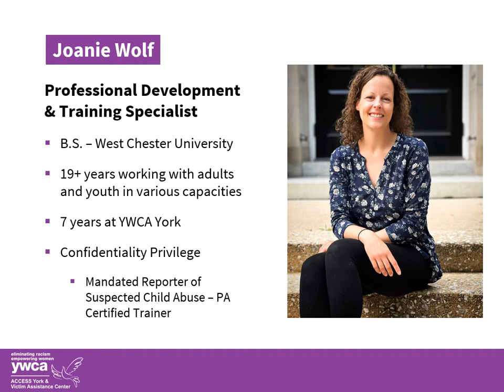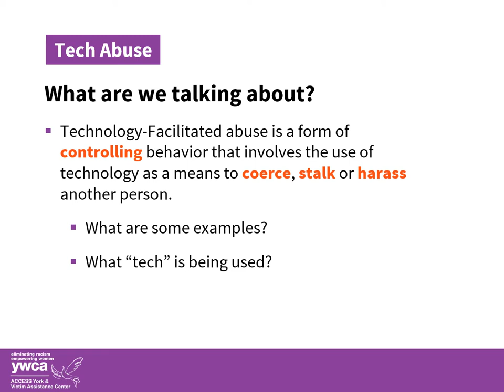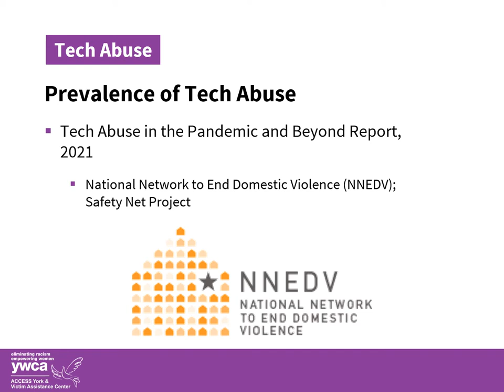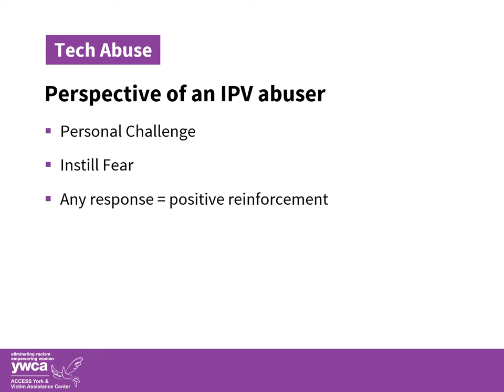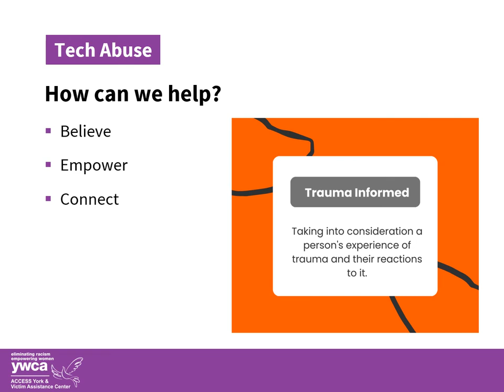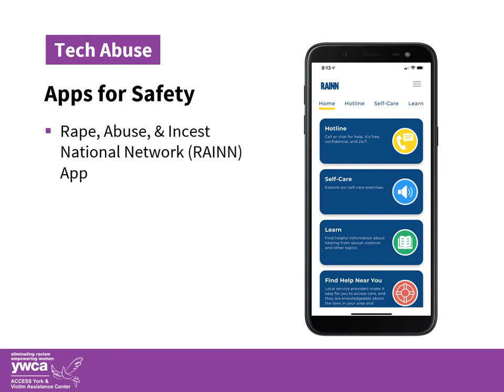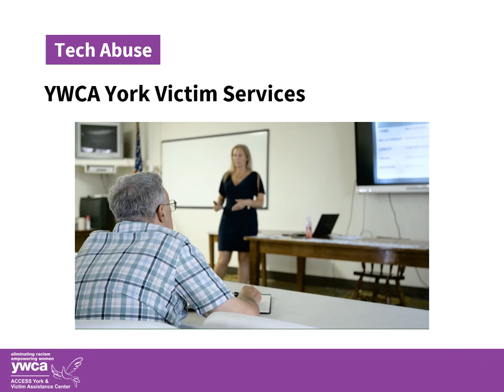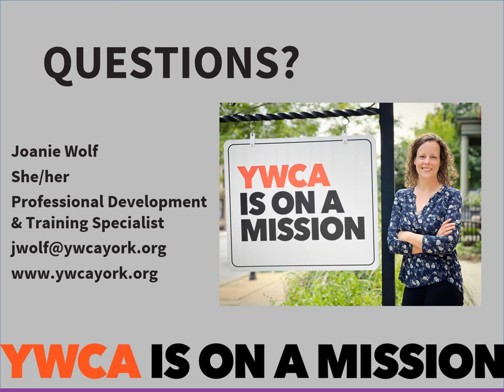Domestic Violence Awareness Month Tech Safety Webinar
Do you know how to keep yourself safe online? Are you or someone you know being stalked online? Are you working with a survivor of domestic or sexual violence that is receiving constant threats via texts and/or emails? This training offered by YWCA York will give anyone a basic awareness to help themselves, someone they know, or someone they may be working with to stay safe online.